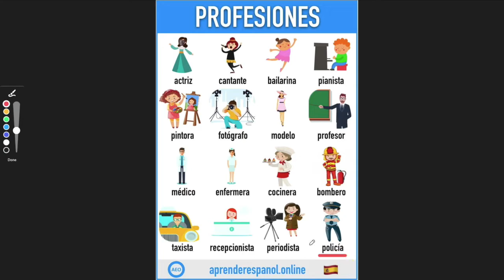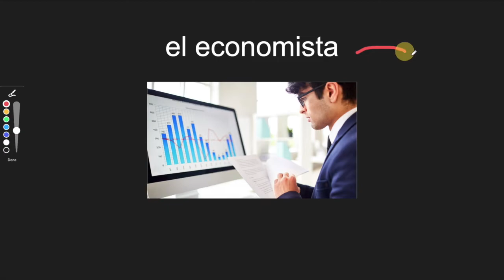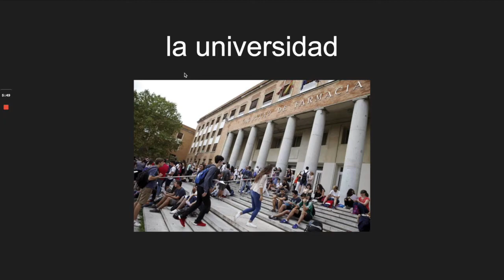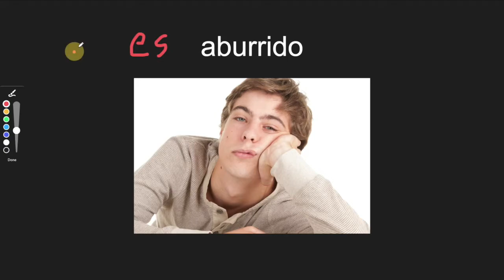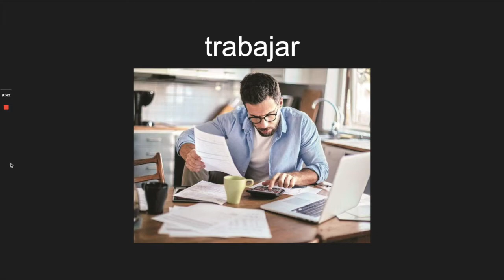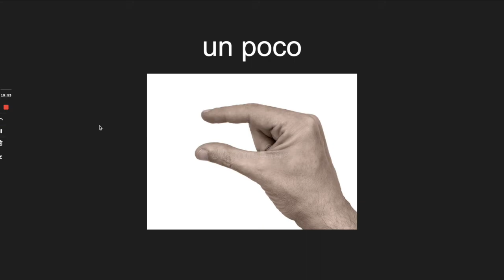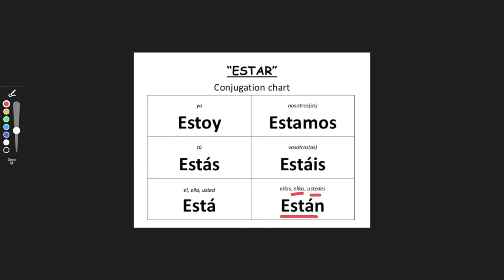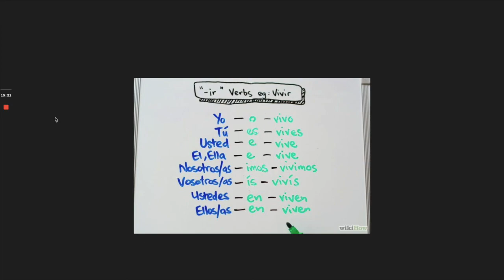Learn Spanish: Mi trabajo (My work/job)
Learn how to talk about your work!
Join the live zoom lessons today!